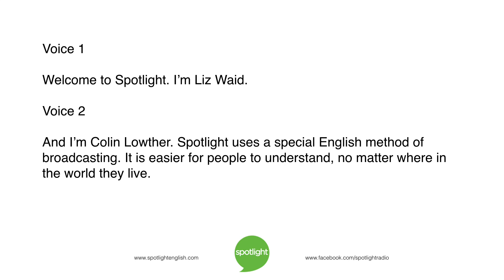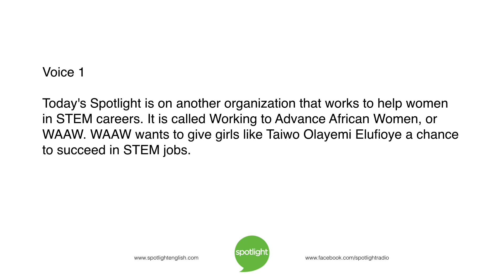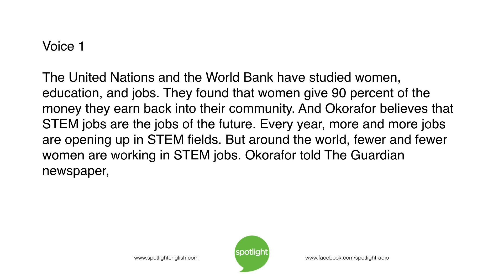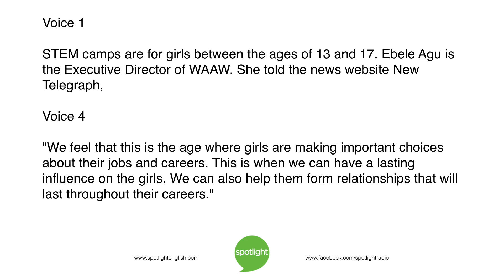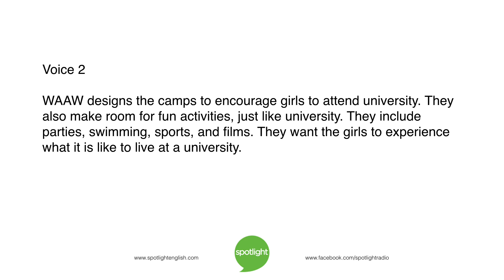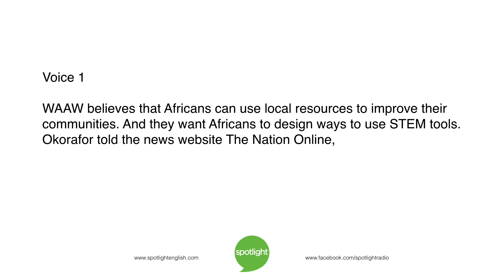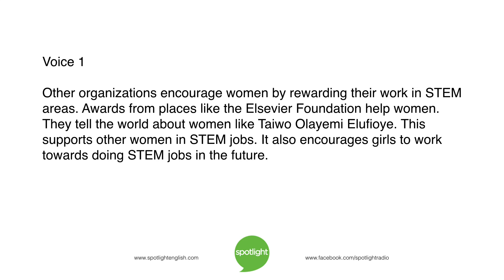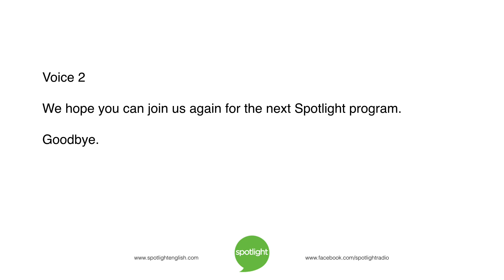Working to Advance African Women | practice English with Spotlight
Many people believe we need more girls in subjects like Science and Mathematics. Liz Waid and Colin Lowther tell about an organization that helps Women in Africa succeed in STEM jobs.